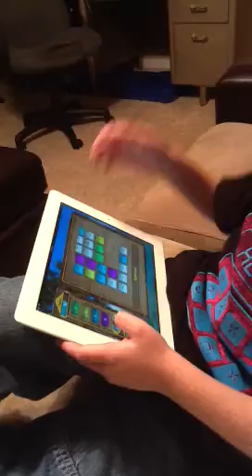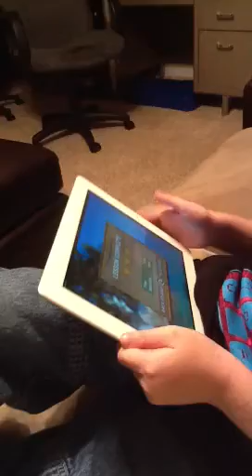Algeblast 2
First Attempt